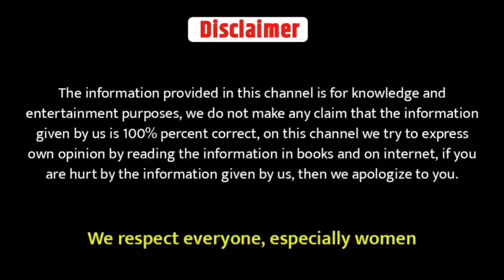प्यार में तड़पती लड़की ये 15 इशारे जरूर देती है | sign of girls like you | psychological love tips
कैसे पता करें लड़की आपको पसंद करती है | ladki aapko like karti hai Kaise Pata Karen | psychological

Ladki Ke Konse Ang Dekhne Chahiye | Ladki Se Baat karte Time Kahan Dekhen | Psychological Love Tips

Namskar doston, Is video mein hamne bataya hai ki Ladki Ke Konse Ang Dekhne Chahiye | Ladki Se Baat karte Time Kahan Dekhen | ladki se eye contact kaise banaye | eye contact tips in hindi | how to impress a girl with eye contact in hindi | eye contact when talking to a girl | types of eye contact attraction | ladki ko attract kaise kare | aankhon se ladki kaise pataye | ladki ko sirf dekh kar kaise pataye | sirf dekh kar ladki kaise pataye | Ye Video aapke Relationship Ke Liye Bahut hi Helpful hai | Love Advice and Relation Tips | Psychological Love Tips in Hindi

Topic Covered
1 - aankhon se ladki patane ke tarike
2 - ankho se kaise baat kare
3 - ladki ke konse body parts dekhne chahiye
4 - ladki patane ke liye kya karna chahiye

Insta ID 👉￼ Instagram.com/kaila_sh.20_